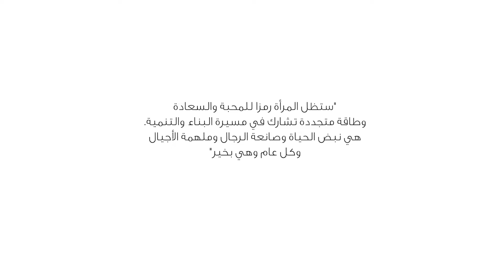Emirati Women's Day يوم المرأة الإماراتية 2019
اكتسحت المرأة الإماراتية مجال صون الطبيعة والحياة البرية بل وضعت بصمتها وأثبتت جدارتها ونحن هنا اليوم وكل يوم لنحتفي بكن في
كل عام وأنتن بخير .. كل عام والمرأة الإماراتية في رفعة دائمة
With pride, The Emirati women has carved her way into wildlife conservation world proving that she is more than capable of contributing to the society and country.
On Emirati_Women_Day we are here to celebrate all of you today and every day wishing you all the best!
Happy Emirati Women Day to all the mothers, daughters, & sisters!